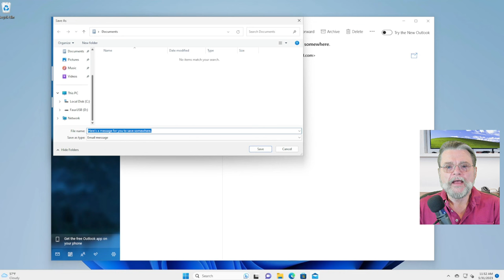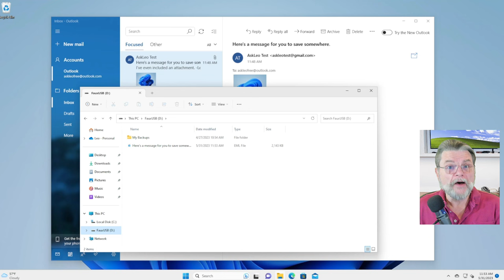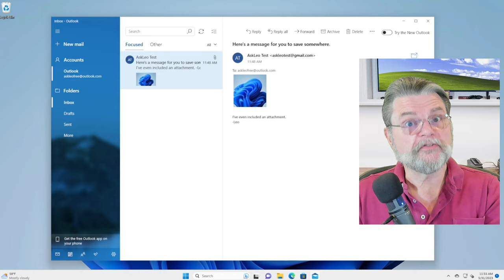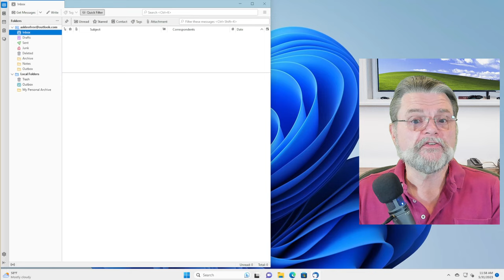How Do I Move Email to an External Hard Drive?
⏱️ The Outlook.com/OneDrive space limitation has many people looking for ways to download and preserve emails offline.

⏱️ Move email to an external hard drive
In most email programs you can save individual messages as “.eml” files, which you can save wherever you like, including external hard drives. As an alternative, you can use an email program that allows for local folder storage, and move messages there. While not on your external hard drive, this approach allows you to access the messages from within the email program for easy access.

Chapters
0:00 Move Email to an External Drive
0:40 OneDrive is suddenly full
1:40 Downloading messages one by one
5:00 Do it with Thunderbird
6:00 Local Folders
8:00 External drive